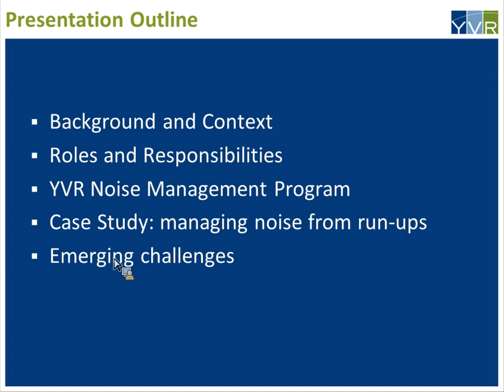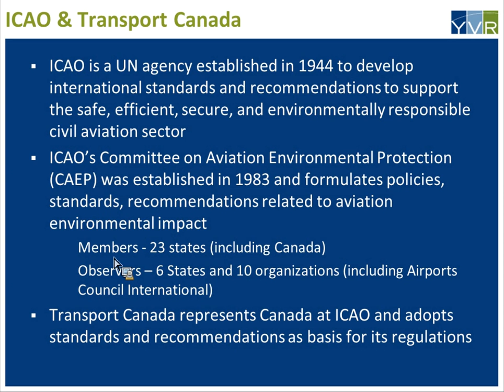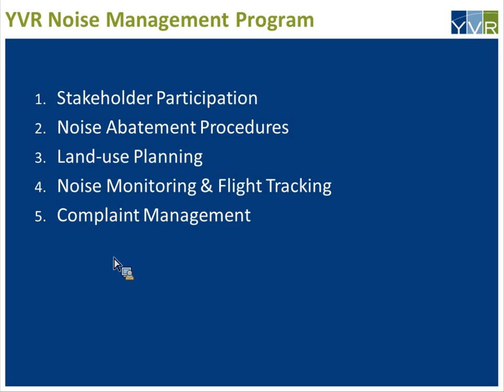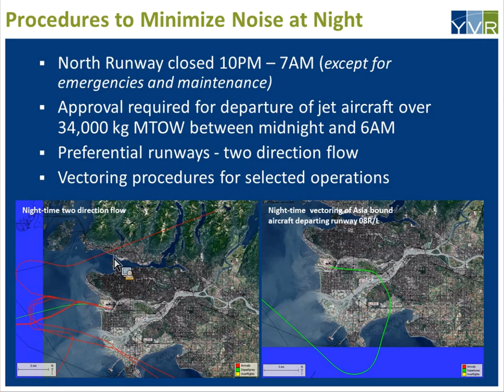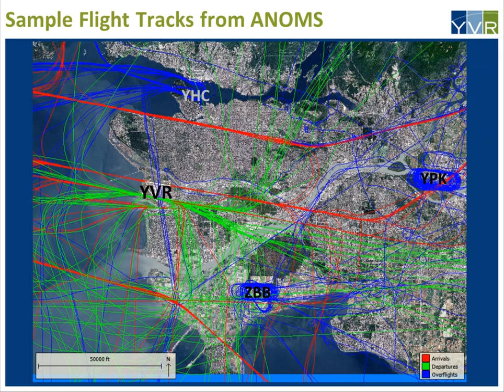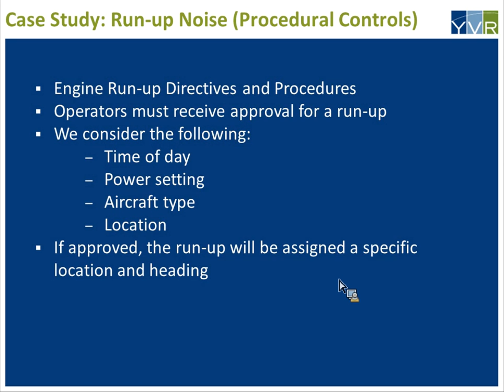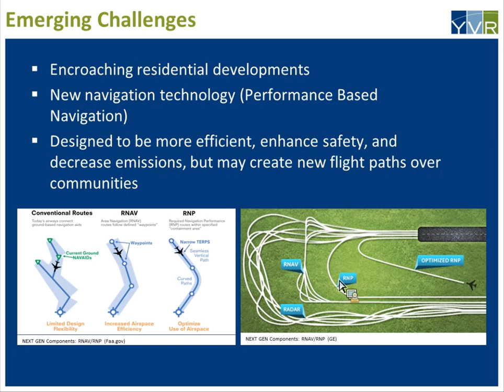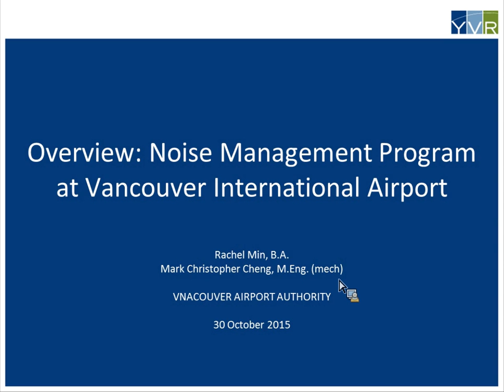Noise management at YVR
Mark Cheng,
Supervisor, Noise Abatement & Air Quality, Vancouver Airport Authority

Rachel Min
Noise Information Officer